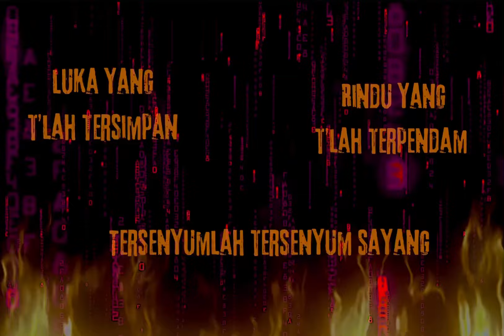CINTA & KEMENANGAN - ARJUNA NAKAL ( OFFICIAL LYRIC VIDEO )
CINTA & KEMENANGAN

Written : Wegix & Sintia Maharani
Record : Helldean Records
Mix & Mastering : Tophanter
Artwork : Ckzomb
Arranger : Wegix
Producer : Arjuna Nakal
Terompet : Choky Brown
Lyric Video : Wegix